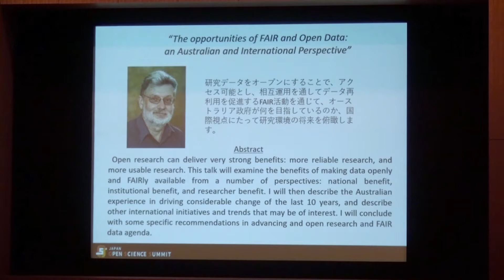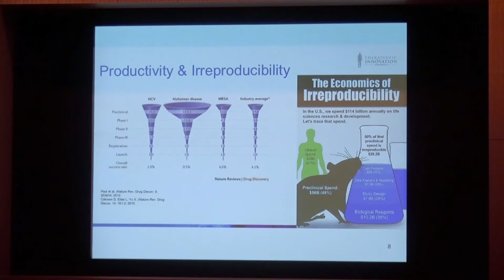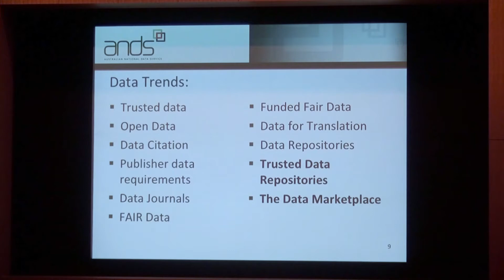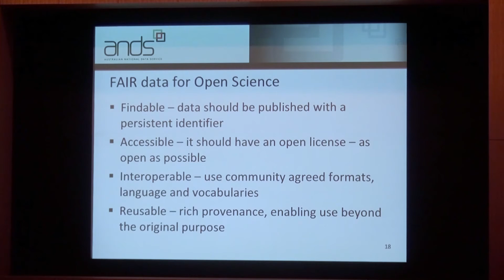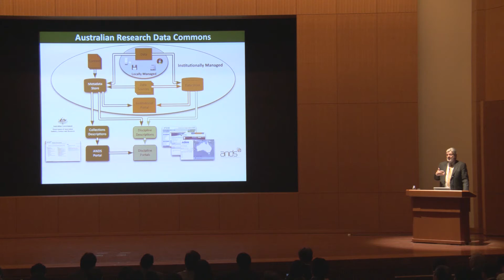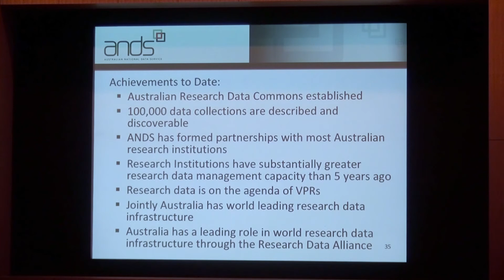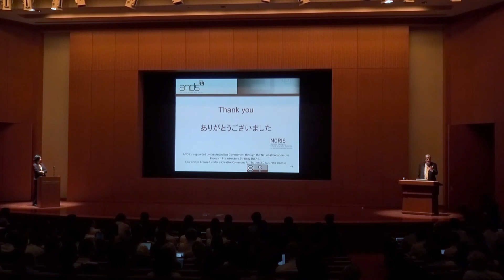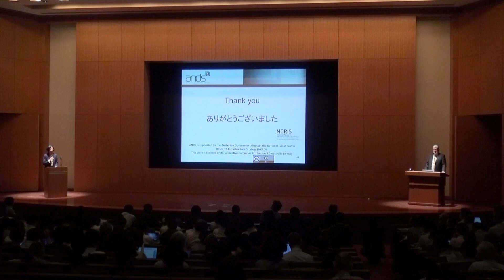Japan Open Science Summit 2018 基調講演 「オープンデータとその質保証に関するオーストラリアおよび国際的な視点」ロス・ウィルキンソン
オープンデータとその質保証に関するオーストラリアおよび国際的な視点
The opportunities of FAIR and Open Data: an Australian and International Perspective
ロス・ウィルキンソン（オーストラリア国立データサービス エグゼクティブディレクター）
Dr. Ross Willkinson(Executive Director of the Australian National Data Service)

Open research can deliver very strong benefits: more reliable research, and more usable research. This talk will examine the benefits of making data openly and FAIRly available from a number of perspectives: national benefit, institutional benefit, and researcher benefit. I will then describe the Australian experience in driving considerable change of the last 10 years, and describe other international initiatives and trends that may be of interest. I will conclude with some specific recommendations in advancing and open research and FAIR data agenda.